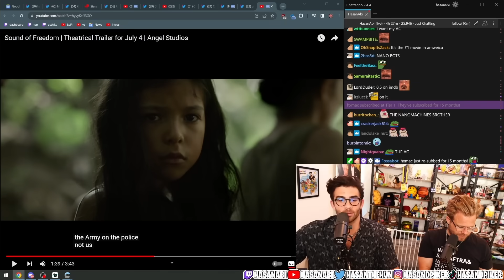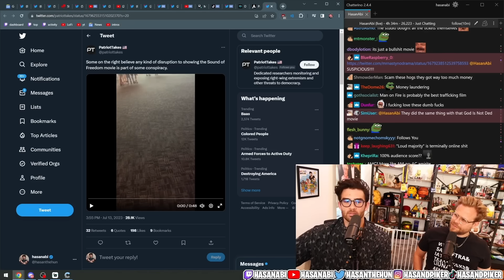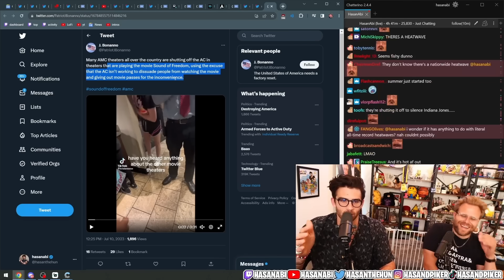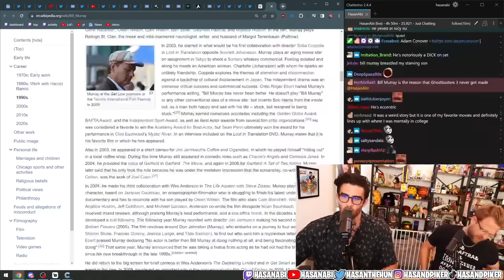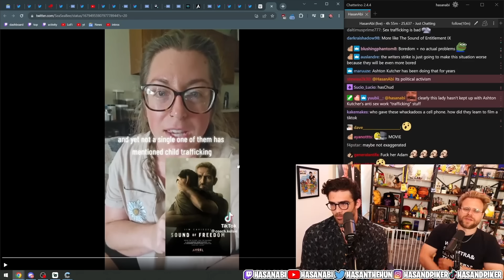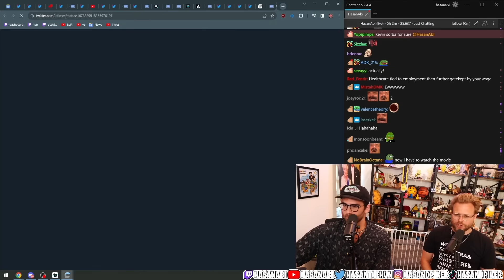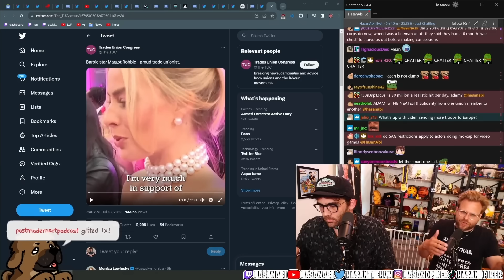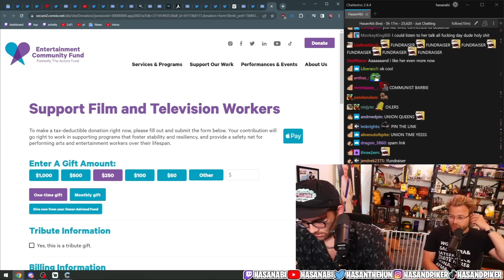HasanAbi X conover Reacts to Sound of Freedom: New Film Exposes the Dark Truths of Human Trafficking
Original video: HasanAbi X conover Reacts to Sound of Freedom: New Film Exposes the Dark Truths of Human Trafficking